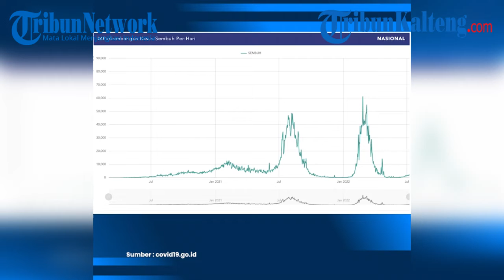Naik Lagi, Update Corona di Indonesia, 6.106.024 Kasus Positif, 5.930.116 Pasien Sembuh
Penambahan kasus Covid-19 di Indonesia masih terjadi hingga saat ini. Satuan Tugas (Satgas) Penanganan Covid-19 kembali mengumumkan perkembangan kasus Covid-19 di Indonesia.